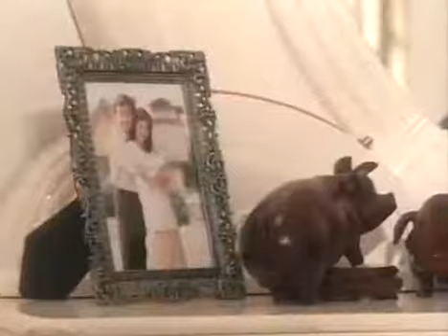家庭情感电视剧 |【听见爱的声音 Love Song】09 一场大火，原本不愿从商的富家少爷临危受命，走上重振家业，邂逅真命天女之路（刘雪华 寇世勋）💞中剧连连看